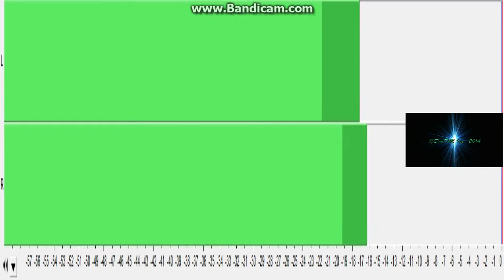2014 New Years DATM Productions Special Part 2 Chew you up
DATM-Electric editing Katline guitars Kyle-Drums Bryan-Bass
To all that have had a great year and have a great new year!

All content is subject to copyright by DATM Productions